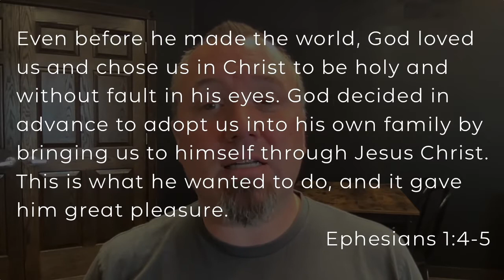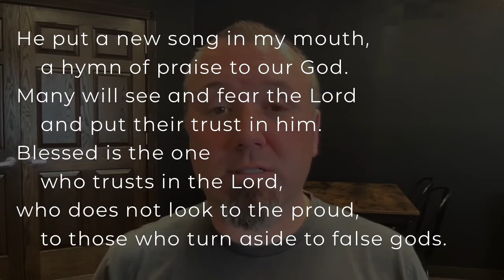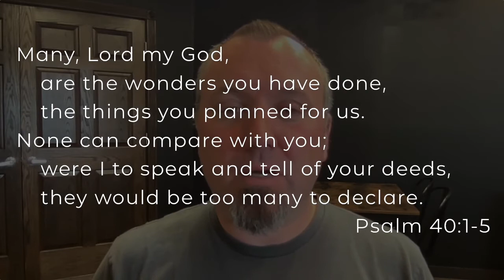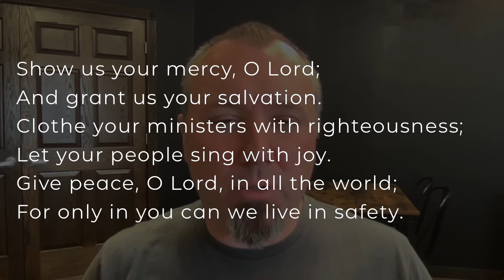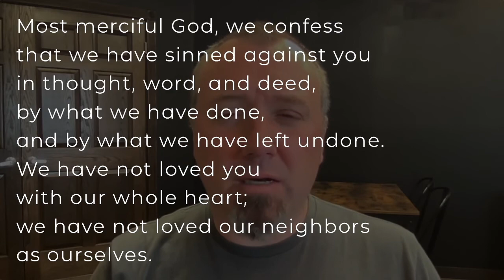Daily Prayer - April 27, 2021